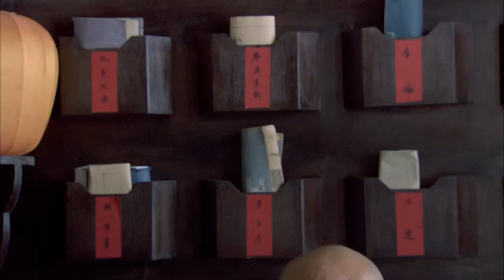【ENG SUB】Bloom on rainy day EP45 | Legend of ancient wealthy businessmen | Qiao Zhenyu/Ju Jingyi